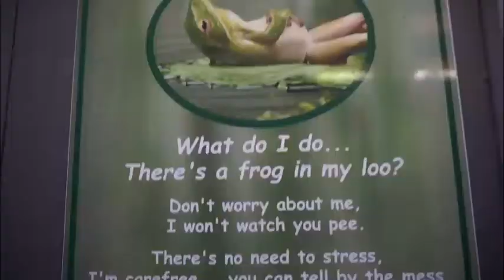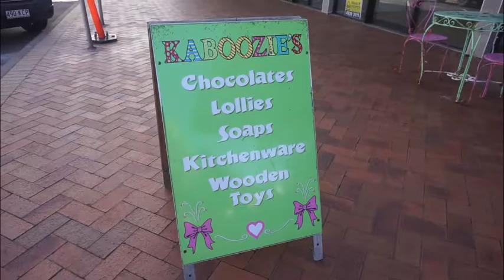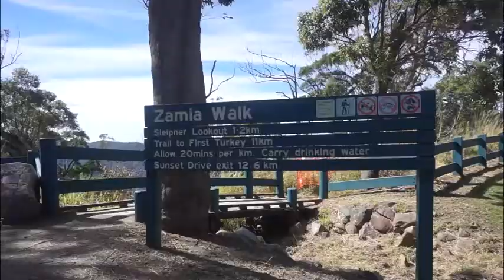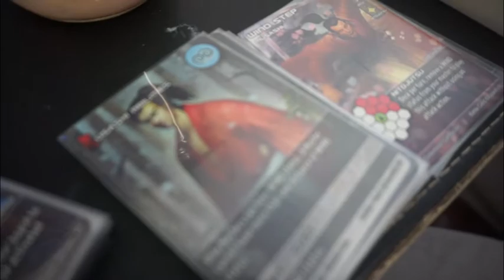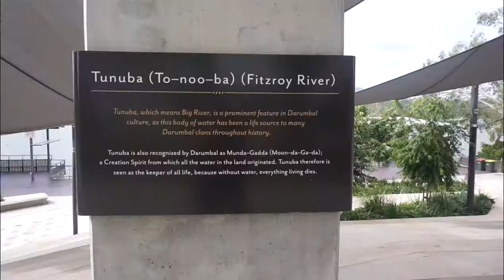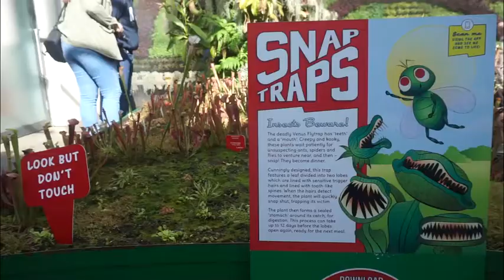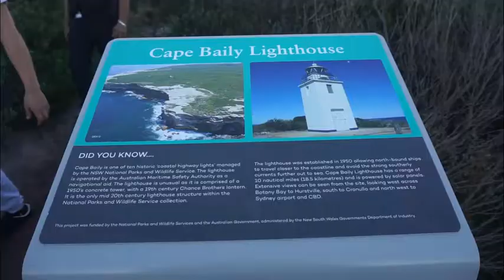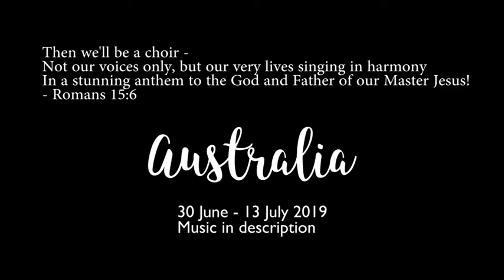Travel Diary | Australia 2019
In July I visited my brother and sis in law in Rockhampton & also attended Hillsong Conference in Sydney!!! :)